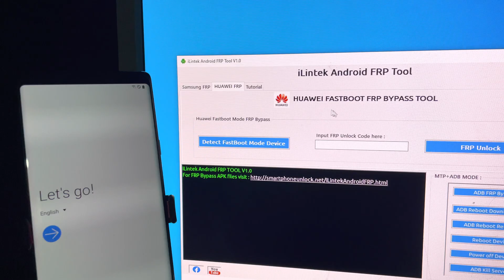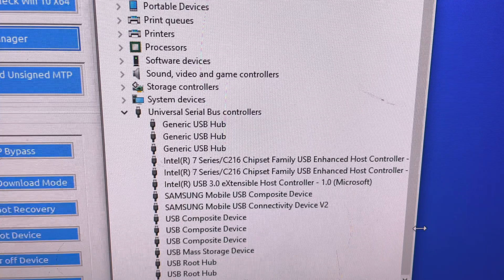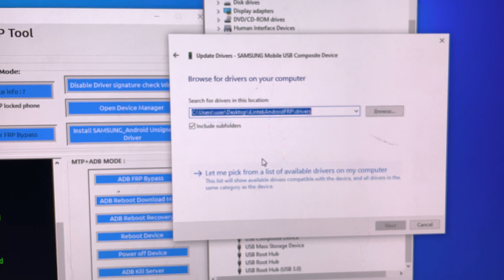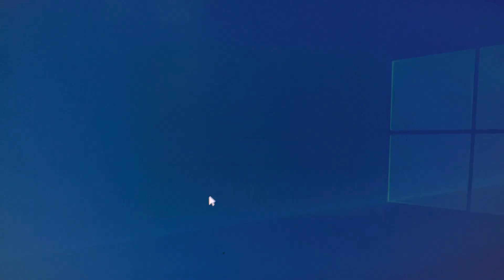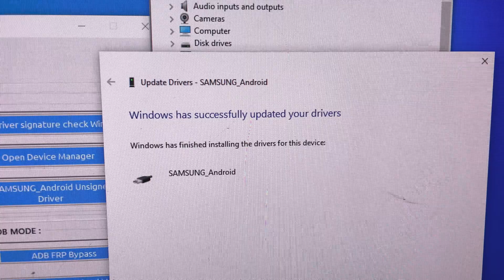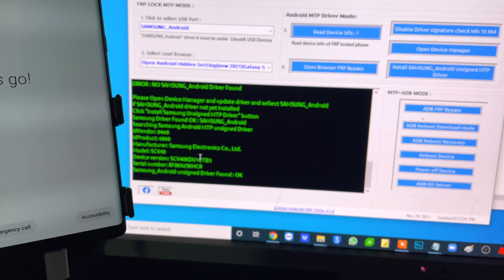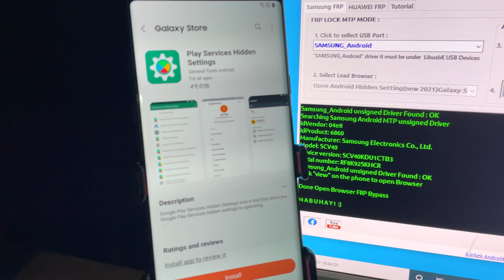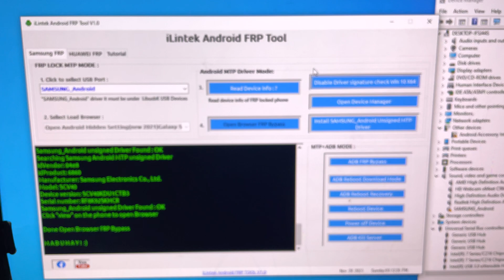iLintek Android FRP Tool V1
iLintek Android FRP Tool V1 (Free tool)

1.Run as administrator
2. Allow on the virus security system
3. No viruses it will detect as virus in the system security due to exe file encryption security to protect the application source code